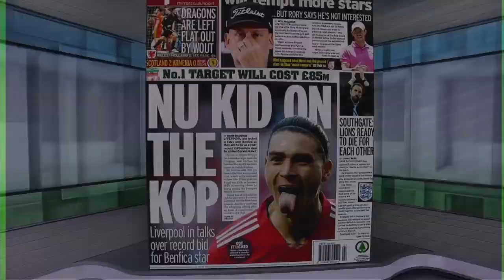Liverpool can do with Darwin Nunez what they did with Luis Diaz - Ale Moreno | ESPN FC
The ESPN FC crew debate the rumors surrounding Darwin Nunez and Liverpool and Manchester United.